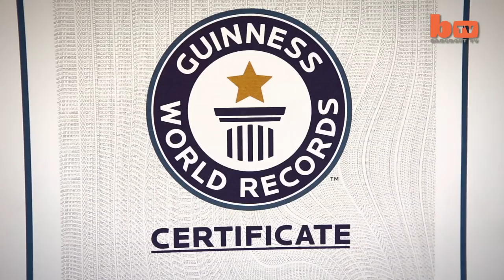Guinness World Record: The World's Shortest Cow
THIS mini moo-er is officially the world's shortest cow. Measuring only 61.5 centimetres from the hoof to the withers, six-year-old Manikyam lives in Atholi in the south Indian state of Kerala. Her owner, farmer and environmentalist NV Balakrishnan, obtained the cow as a new-born calf, and despite feeding her and raising her exactly like the other cows on his farm, her growth stalled at just over two feet. She was officially confirmed as the world's shortest last year, smashing the previous record of 69.07 centimetres.

Videographer / Director: PT Milton
Producer: Nick Johnson / Aamir Bashir
Production Assistants: Neha Routela / Preetika Bhateja / Priyata Brajbasi
Editor: Sonia Estal

Videographer / Director: Nick Cunard
Producer: Nick Johnson
Editor: Joshua Douglas